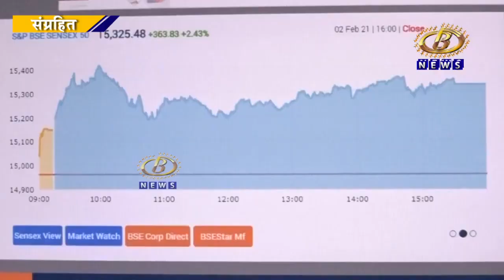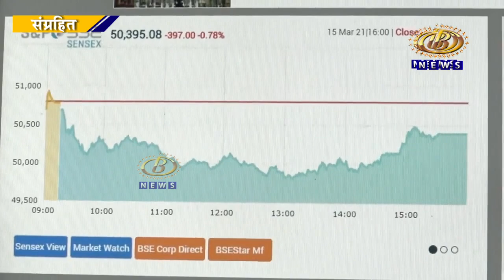चांद्रयान-३ च्या रॉकेट प्रमाणंच शेअर बाजाराची उसळी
चांद्रयान-३ च्या रॉकेट प्रमाणंच शेअर बाजाराची उसळी, ५०२ अंकांनी सेन्सेक्सची वाढ, गुंतवणुकदारांच्या संपत्तीत २.८७ लाख कोटी रूपयांची वाढ